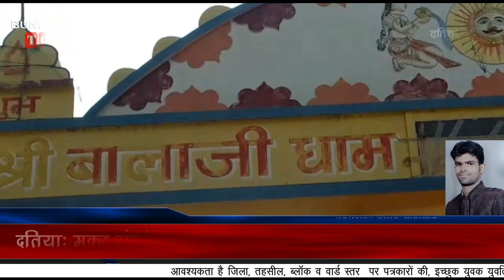दतिया: भक्तो ने उन्नाव बालाजी मे मनाया मकर संक्रांति का पर्व। लगाई पुष्पावती नदी में डुबकी।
मकर संक्रांति के मौके पर सोमवार से ही श्रद्धालु जनता जर्नादन ने अन्चल के सुप्रसिद्ध धार्मिक स्थल उनाव बालाजी धाम मे डेरा जमा लिया था।

 आस्था के पावन मौके पर ब्रम्हमहूर्त मे डूबकी लगाने की परम्परा अर्से से चली आ रही हैं।कुछ श्राद्धलुओ ने सोमवार को पुष्पावती नदी के पावन जल मे स्नान कर के भगवान भास्कर को जल अर्पित किया , मंगलवार को भी सुबह से ही स्नान करने बालो की लाईन लगी रही
मकर संक्रांति पर सूर्यदेव दक्षिणायन से उत्तरायण हो जाने के बाद शुभ कार्य होने लगेंगे।  प्रशासन और पुलिस बल द्वारा  मकर संक्रांति के अवसर पर लोगों की सुरक्षा के मद्देनजर आवश्यक इन्तजाम रहे ।

उनाव थाना प्रभारी अजय अम्बे पुलिसवल के साथ मंदिर परिसर मे व्यवस्था बनाये  रखने मे व्यस्त रहे।